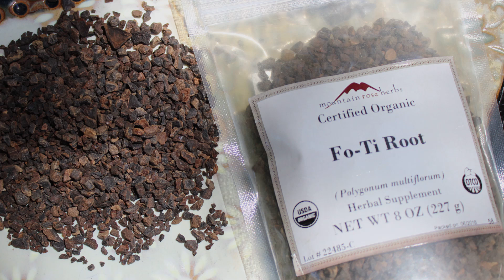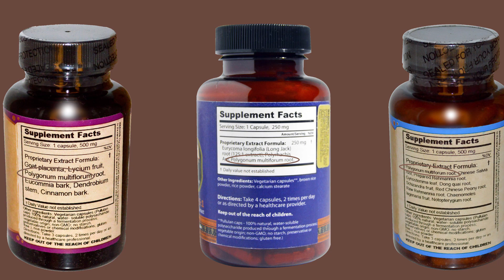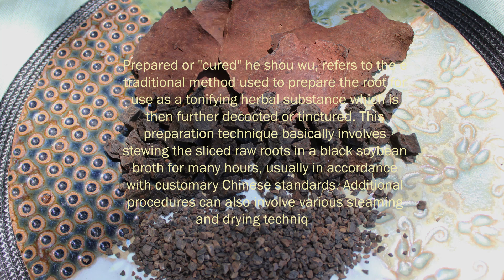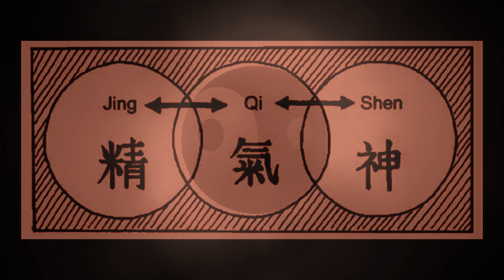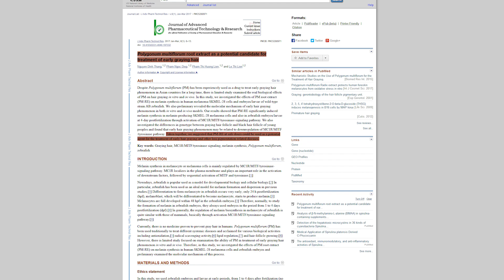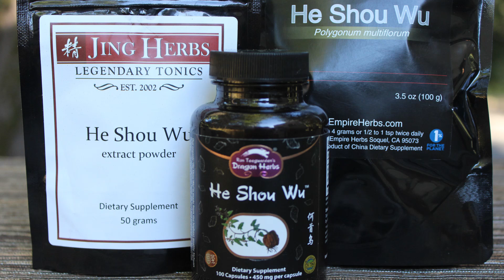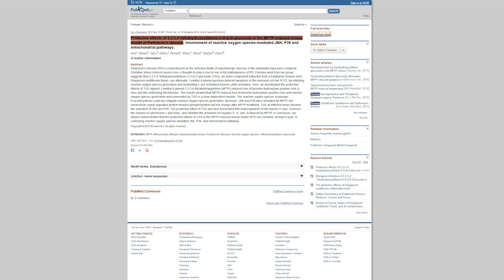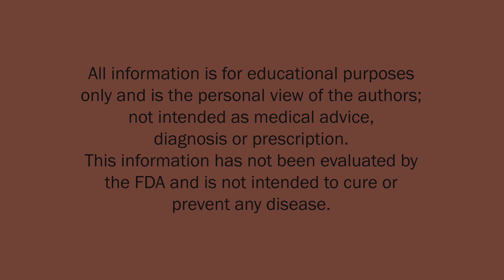He Shou Wu, A Prized Top Longevity Tonic Herb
He shou wu, also known as fo-ti or Polygonum multiflorum, is classified as one of the premier major tonics in Traditional Chinese Medicine. It has been used for centuries as a Taoist longevity herb fundamental for increasing Jing and kidney Yin, the deep primordial stored life-force that fuels all other energies.

Fo-ti is particularly well-known for its restorative effects as an herbal aid for hair loss and hair graying. The type of roots we are referring to are the PREPARED or CURED variety, NOT the raw unprepared which can be toxic to the liver.

Recommended Suppliers
Starwest Botanicals, Organic Cured Fo-ti Slices, 1lb
Dragon Herbs, He Shou Wu Extract Capsules, 100caps
Herb Pharm, Ho Shou Wu Liquid Extract, 4oz
Micro Ingredients, Organic Fo-Ti 50:1 Extract Powder, 4oz
Purity, Organic He Shou Wu, 5oz

Additional Sourced Info
New Insights Into the Tonifying Kidney-Yin Herbs and Formulas for Osteoporosis
Polygonum multiflorum root extract as a potential candidate for treatment of early graying hair
Polygonum multiflorum Radix extract protects human foreskin melanocytes from oxidative stress
Review of clinical studies of Polygonum multiflorum Thunb. and its isolated bioactive compounds
Protective effects of 2,3,5,4'-tetrahydroxystilbene-2-O-β-D-glucoside in the MPTP-induced mouse model of Parkinson's disease
Beneficial effects of different Polygonum multiflorum Thunb. extracts on memory and hippocampus